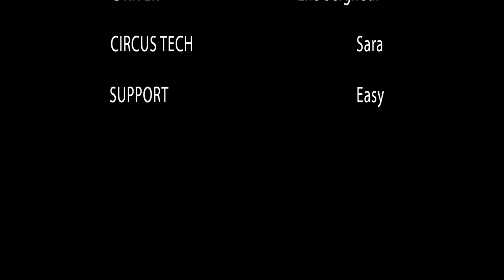'THE BITCHES OF OZ'' - Heaven Genderfck & Prudence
Proud and happy to present you ''The Bitches of Oz'',
presented for FIERTÉMONTREAL 2020 - Montreal, Canada.
We hope you enjoy it as much as we did creating it!
By Heaven Genderfck & Prudence

ETSY SHOP ✨

CAST.
GOOD WITCH - Heaven Genderfck
BAD BITCH - Prudence
HOUSE - Zénith
DOROTHY - Prudence
SCARECROW - Prudence
LION - Heaven Genderfck
TINMAN - Heaven Genderfck
FLYING MONKEY - Daina

PRODUCTION.
PRODUCER - Heaven Genderfck & Prudence
CINEMATOGRAPHER - Heaven Genderfck & Prudence
EDITOR - Heaven Genderfck
PRODUCTION DESIGNER - Heaven Genderfck & Prudence
COSTUME DESIGNER - Heaven Genderfck, Prudence, Dominique Rivard & Lady Poonana
MAKEUP - Heaven Genderfck & Prudence

SPECIAL THANKS.
DRIVER - Elie Seigneur
CIRCUS TECH - Sara
SUPPORT - Easy

xx